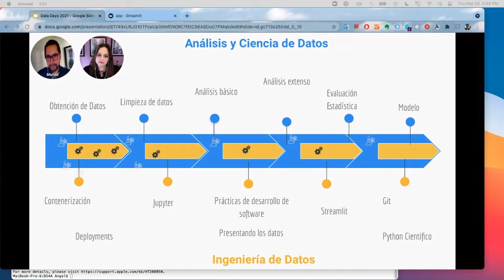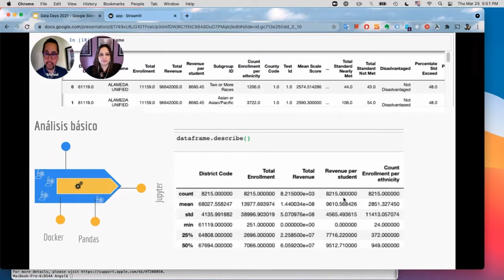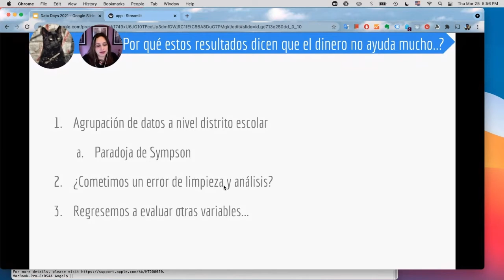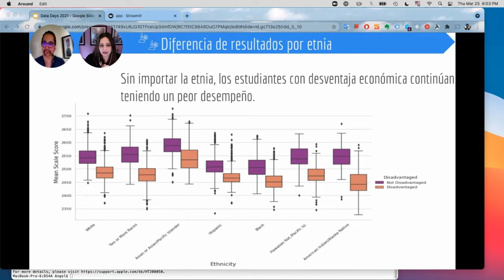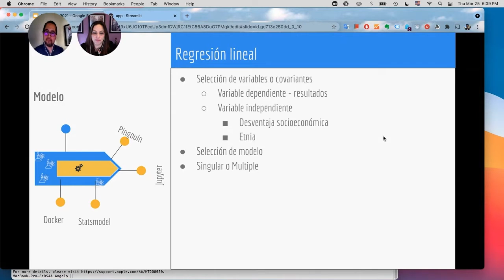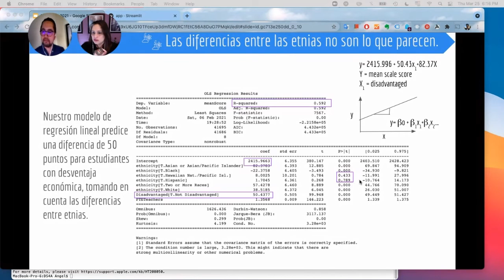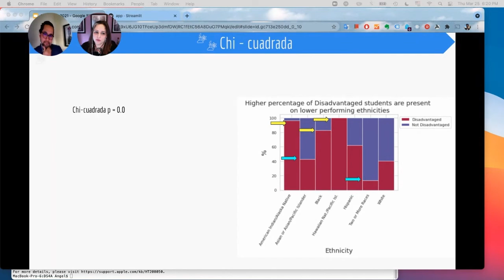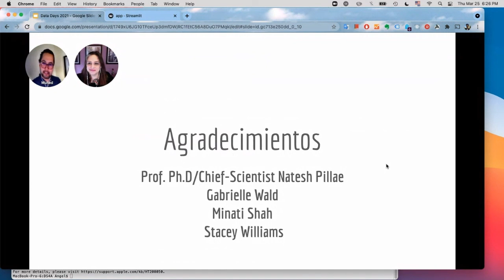DataDays 21.03 - Introducción gentil a ciencia de datos: variables que afectan el éxito estudiantil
Betza and Angel will walk you through a step-by-step process of how to apply data analysis, data science and data engineering using public datasets to understand the impact of financial investment and other factors on students’ academic outcomes for the state of California in 2016.